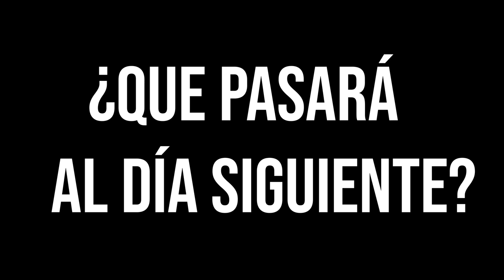Unas CHICAS EXTRAÑAS se han COLADO en mi NUEVA CASA #2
Estas chicas me hacen la vida imposible, y pasan muchas PELEAS.

➜Resumen del Video:
Unas CHICAS EXTRAÑAS se han COLADO en mi NUEVA CASA
Unas CHICAS EXTRAÑAS se han COLADO
Unas CHICAS EXTRAÑAS
CHICAS EXTRAÑAS